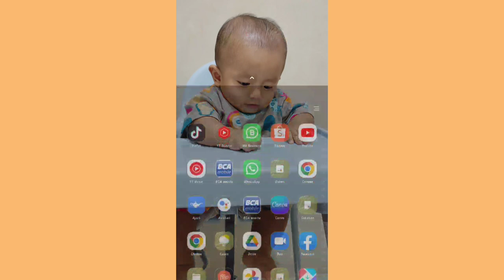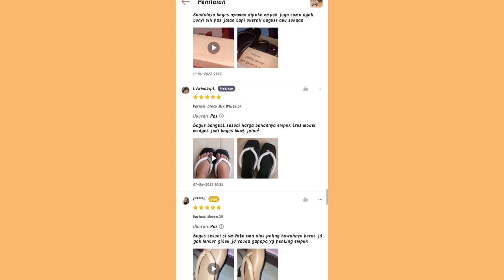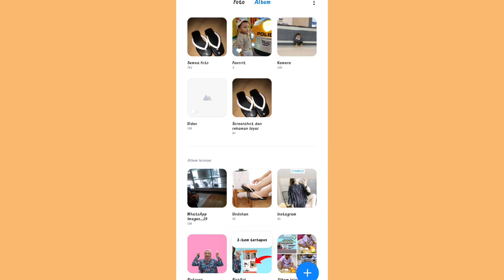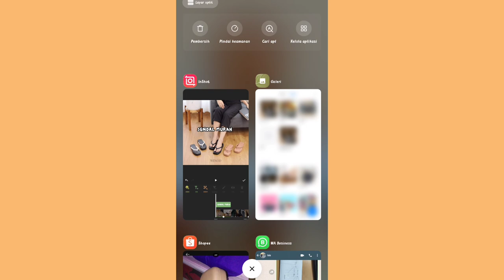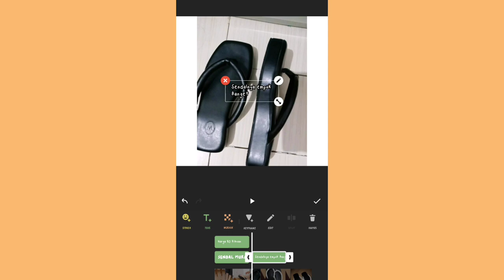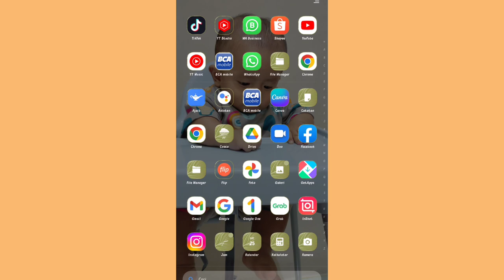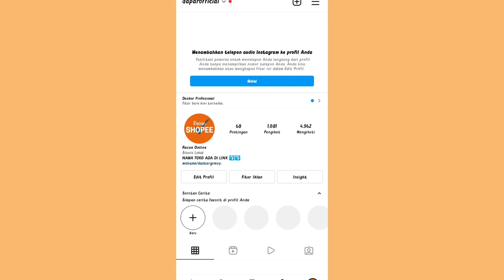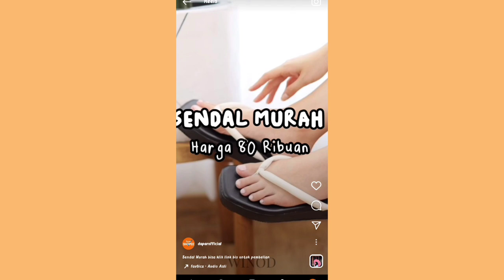EDIT KONTEN AFFILIATE MODAL FOTO DOANG BISA BANJIR ORDERAN | EDITNYA GAMPANG BANGET| UNTUK PEMULA 💸💸